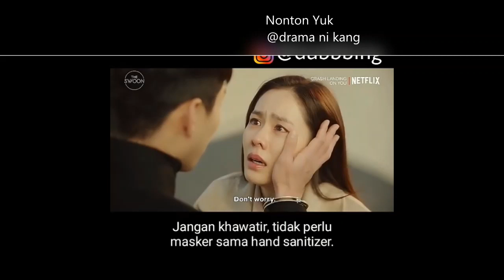corona drama korea nih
Jaga kesehatan,

jaga jarak, cuci tangan, jangan kucek-kucek wajah dengan tangan